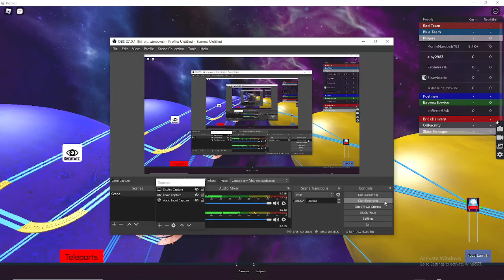Grand Opening of Golden Galaxy (Roblox)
I am so exciting because the galaxy is big.
So many engines.
Thank you so much for my viewers.